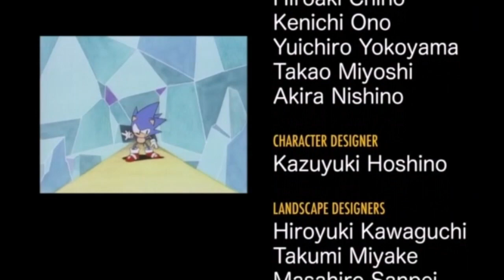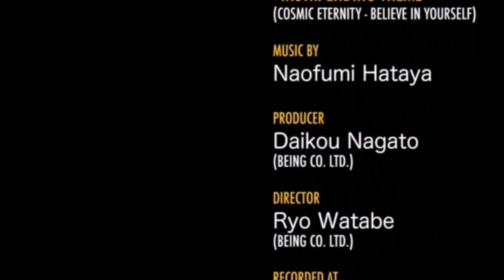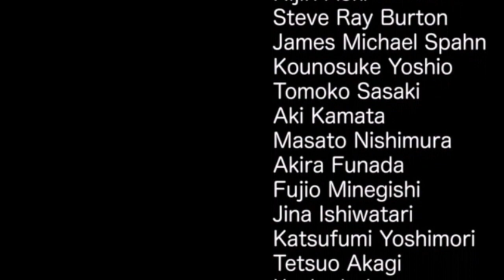Sonic CD (2011) - All Time Stones Segmented Run - 21:42.16 RTA-TB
dumb timing method, fyi this is 12:36.34 IGT